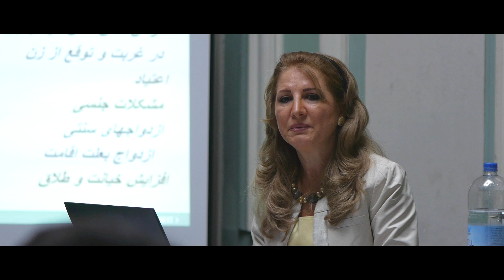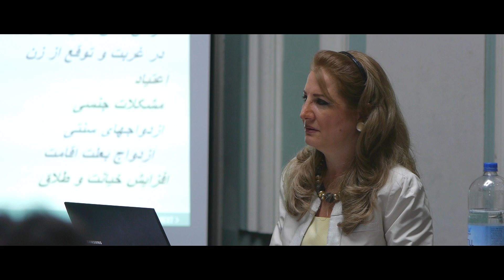قرن ٢١ و التزام ازدواج؟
كنفرانس ميترا بابك درشهر ليورپول
٢٨/٠٦/١٤

Mitra Babak's National Seminar in Liverpool

28/06/2014 سمینار ميترا بابك در شهر  ليورپول
٢٨/٠٦/١٤

28/06/2014